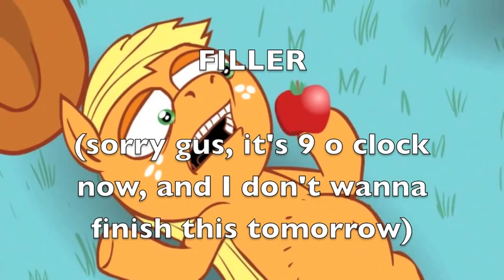this time i tried gus (gus747limo's 53 second collab entry)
This is probally one of my best.